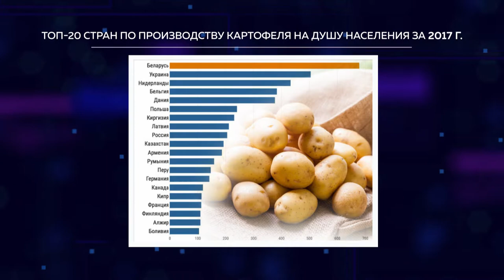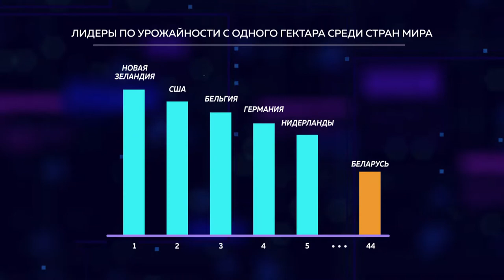16.02.2020 Цифры и факты